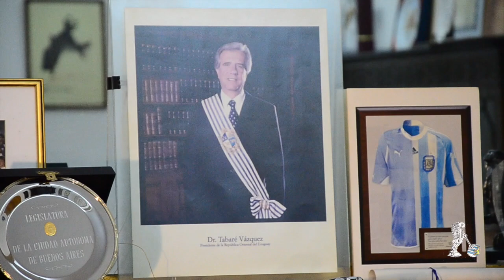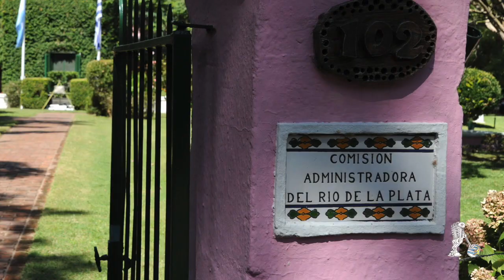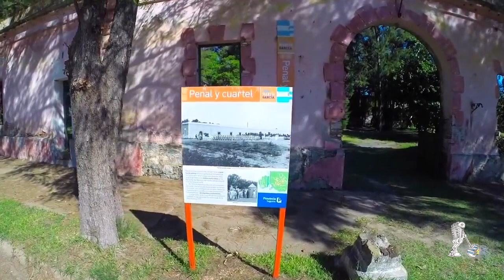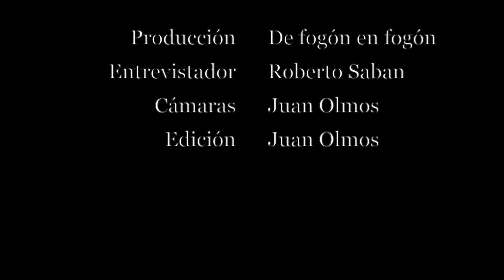Dr.Héctor Lescano - Embajador del Uruguay. Las hermanas se unieron. Cap 1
Las hermanas se unieron. Las Repúblicas del Rio de la Plata ahora tienen un territorio firme común.
Las Islas Martin García y la Timoteo Dominguez tienen ahora  una demarcación territorial. Para el Embajador se abren desafíos de integración en turismo, en lo productivo y en lo social. "De fogón en fogón" en la continuidad de su ciclo de entrevistas sobre los límites entre Argentina y Uruguay visitó al Embajador Dr. Héctor Lescano. Encuentro que emitiremos en varias entregas.
Esta serie de notas comenzó con 2 capítulos sobre la historia de los límites con el Historiador e Investigador Alberto Umpierrez y 3 cap. con Jorge Gerardo Metz, Secretario General del Comité Intergubernamental Coordinador de los Países de la Cuenca del Plata (CIC) donde se abordó el presente y los desafíos portuarios.
Para el Dr. Héctor Lescano -en el marco del Proyecto del Rio de los Pájaros- se abrirían nuevas potencialidades con un mejor puerto náutico para la Martin Garcia, así como mejoras en el pequeño aeropuerto. Hay bastante para recorrer allí: las ruinas de la cárcel donde estuvieron detenidos Alvear, Irigoyen, Frondizi y Perón. La panadería de 1913 con sus famosos pan dulces. Un museo, una escuela, la sede de la Comisión Administradora del Rio de la Plata, el Parque Nativo con una variedad enorme de especies autóctonas.